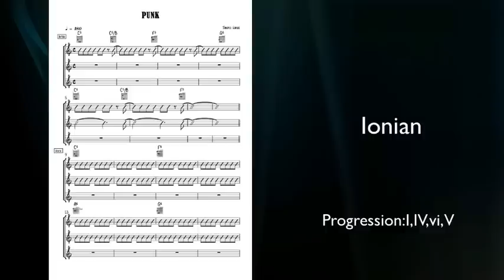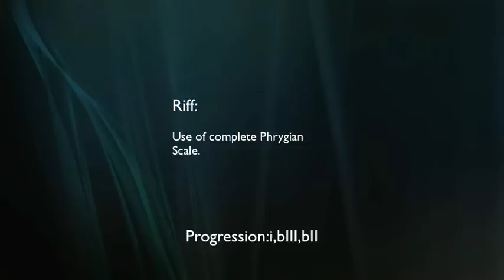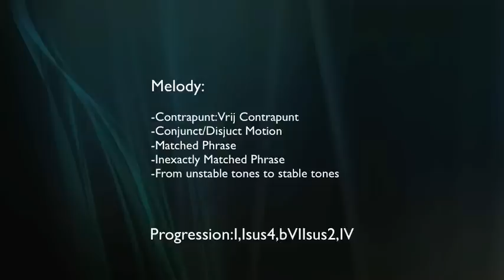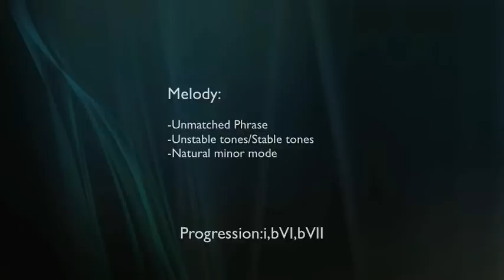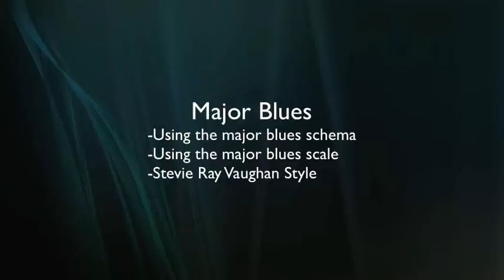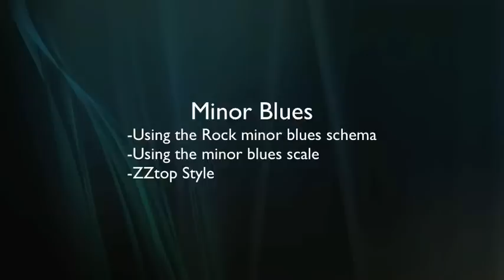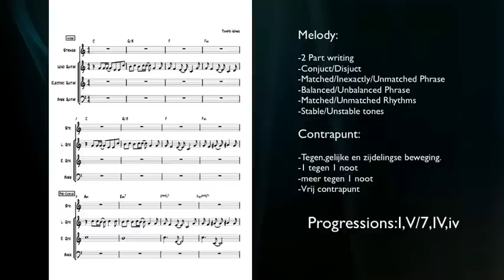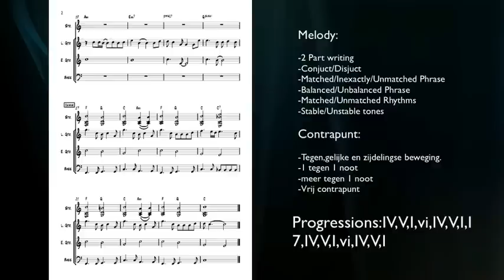Music Writing Tools DVD Sem2-Tianpei Wang